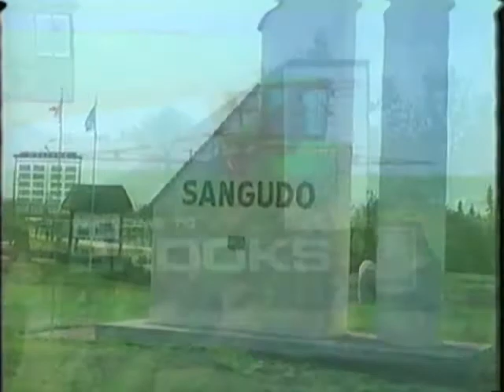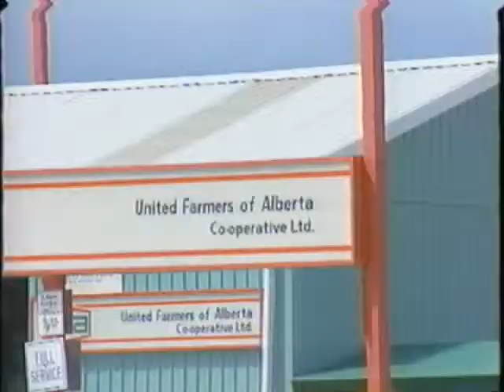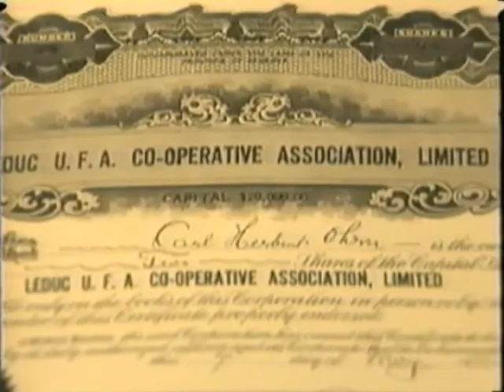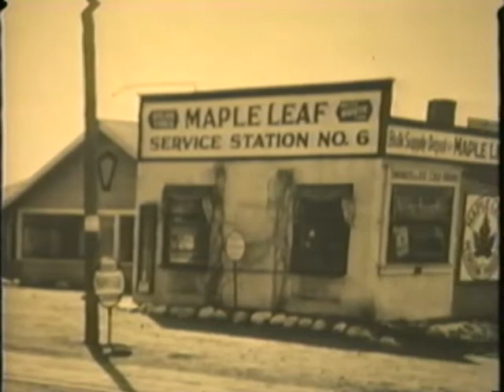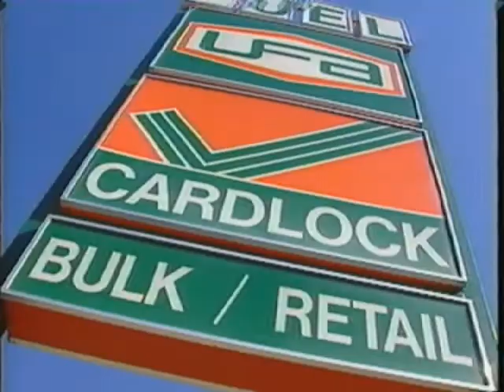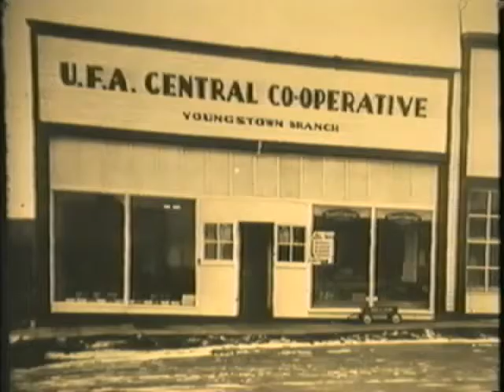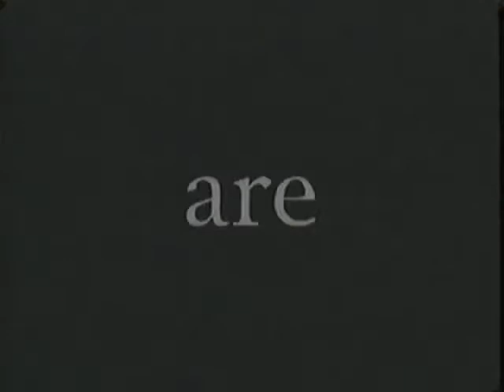Our History: The Origins of United Farmers of Alberta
A video produced for UFA Cooperative Limited in 1998 about the history of the United Farmers of Alberta including the organization's origins in 1909, its time in government from 1921 to 1935, and the growth of the UFA Cooperative Limited's business operations up to 1998.